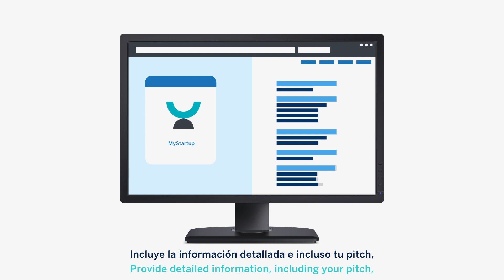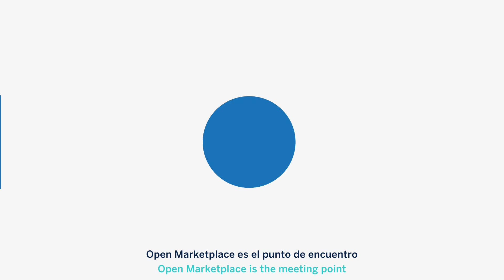BBVA Open Marketplace | The place where BBVA and the fintech ecosystem connects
Complex times, effortless connections. BBVA Open Marketplace is the perfect way for companies like yours to connect with the business units at BBVA who need your product and service offerings.